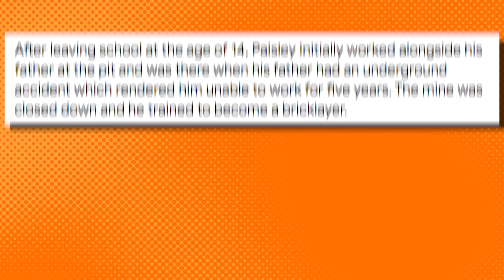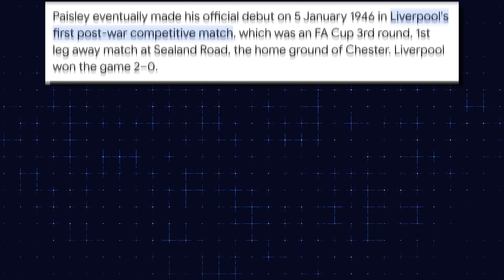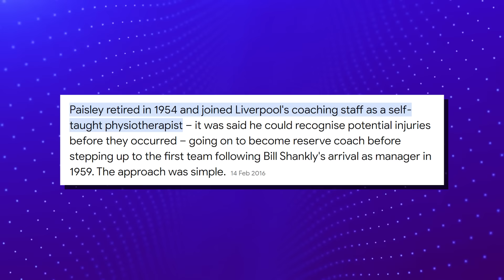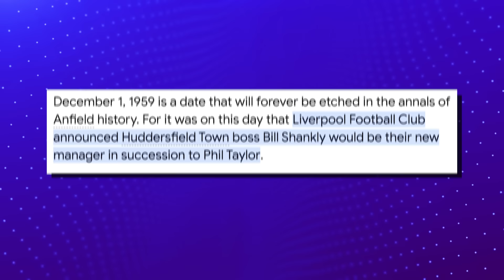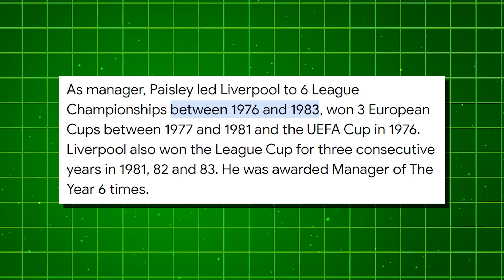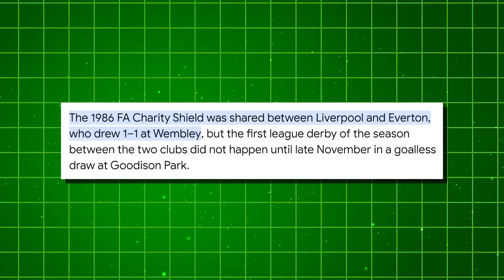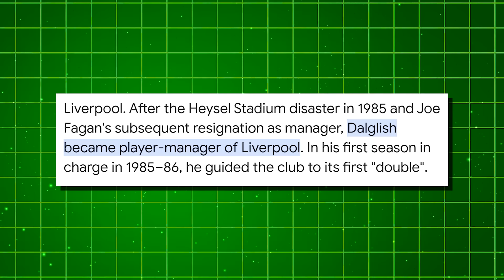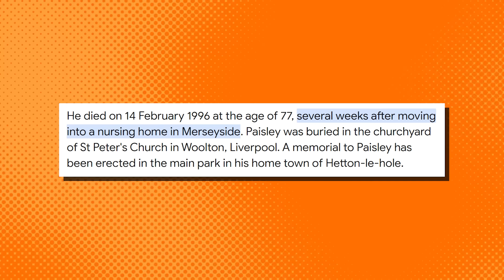Bob Paisley Died 28 Years Ago, Now His Children Confirm the Rumours…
Join our journey through the career of Bob Paisley, an icon whose name resonates deeply within the history of Liverpool FC and English football. From humble beginnings in Hetton-le-Hole, County Durham, to ascending the ranks as one of the most triumphant managers in the sport. Today we bring you the remarkable life and sad ending of Bob Paisley.

Born into a working-class family on January 23, 1919, Paisley grew up in a close-knit community where coal was king and football was religion. His father, Sam, toiled as a miner, while his mother, Emily, managed the household with love and resilience. Bob was one of four sons, raised with the values of hard work, determination, and solidarity.